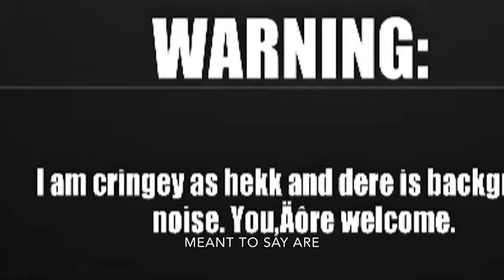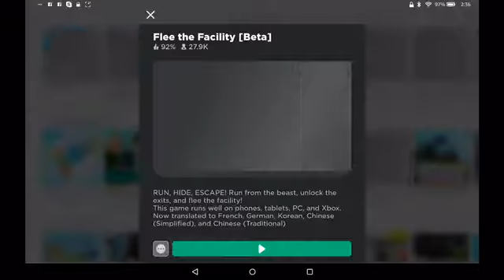Flee the Facility because why not :)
Wassup my doods
I kinda got lazy with editing at da end
I spent the majority of my afternoon of making/editing dis vid, ur welcome.